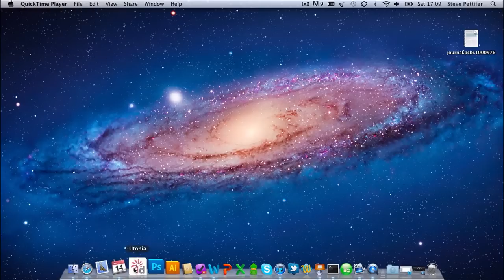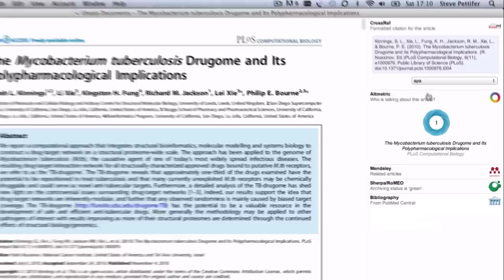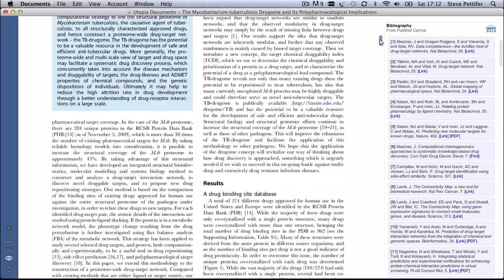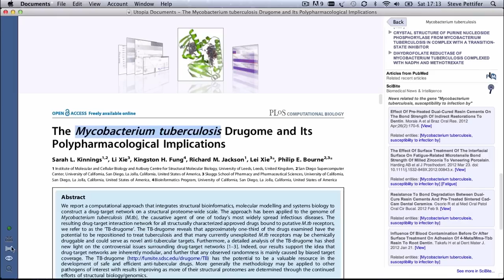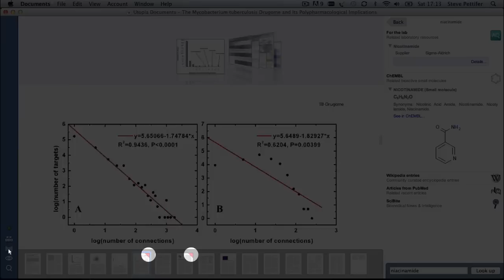Utopia Documents Introduction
Introduction to Utopia Documents, a pdf reader for scientific literature that combines the convenience and reliability of the PDF with the flexibility and power of the web.